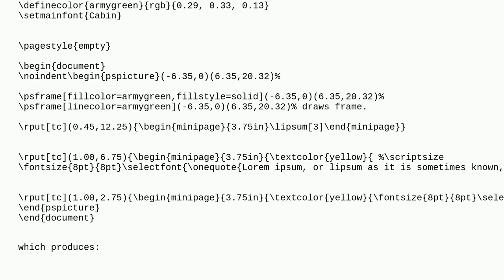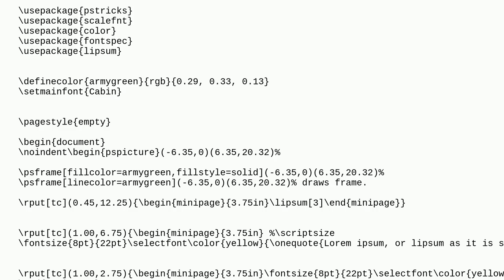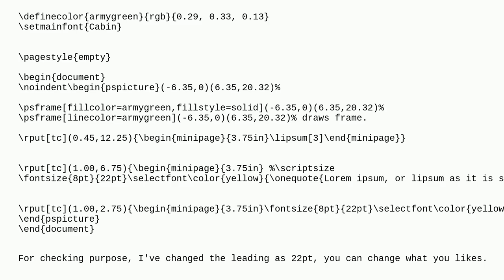Tex: Second Argument of fontsizeselectfont Not Working in a Pspicture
Second Argument of fontsizeselectfont Not Working in a Pspicture

A special thanks goes out to the community

  scaling vertical-spacing fontsize pspicture minipage